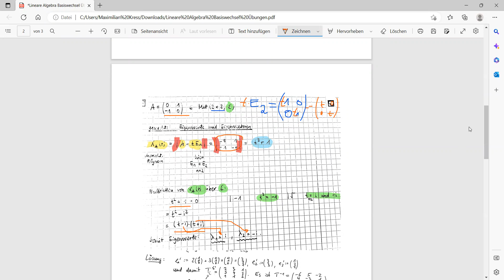Basiswechselmatrix, Abbildungsmatrix, charakteristisches Polynom